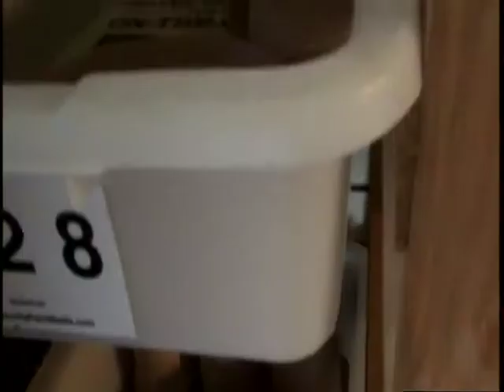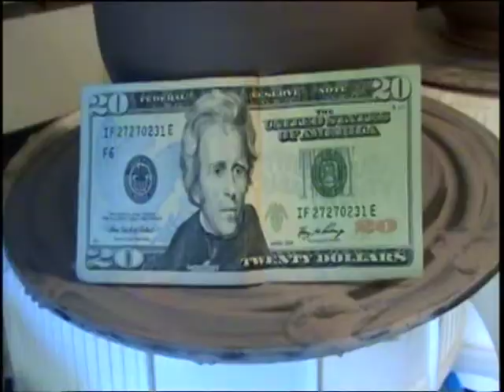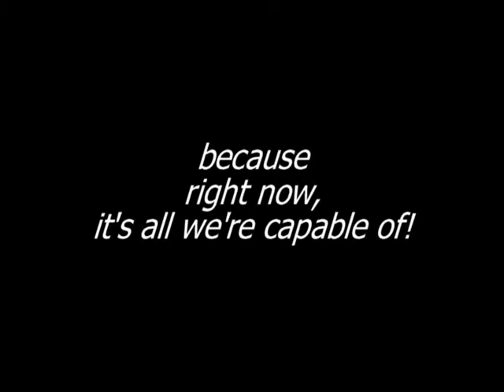07_09_13 current wheel thrown pieces -MuddMeisters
Some of the pieces thrown so far this week, all are greenware, none yet bisque fired.  Primitive Pottery at it's almost finest!